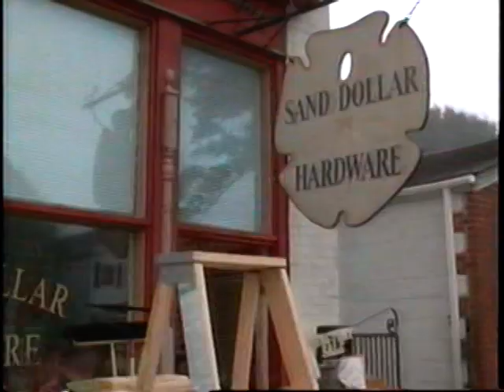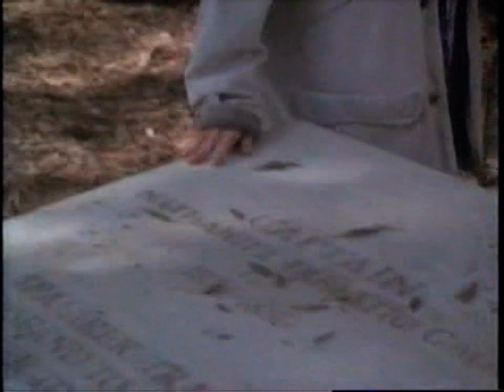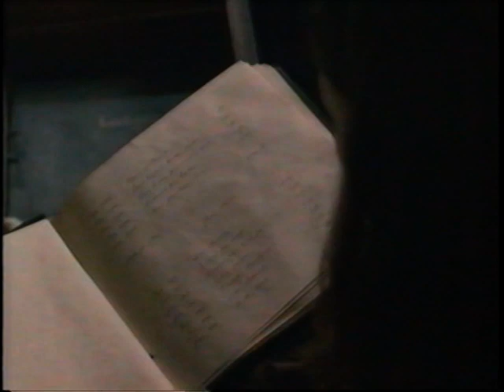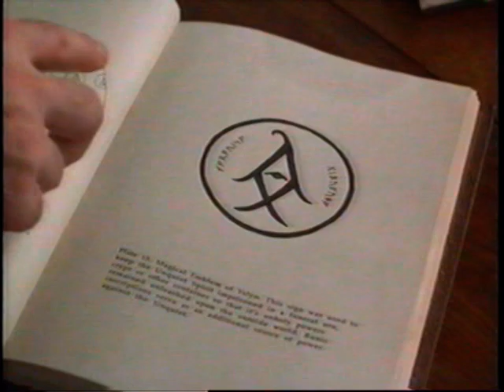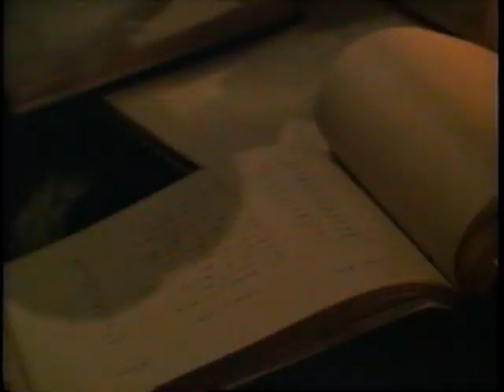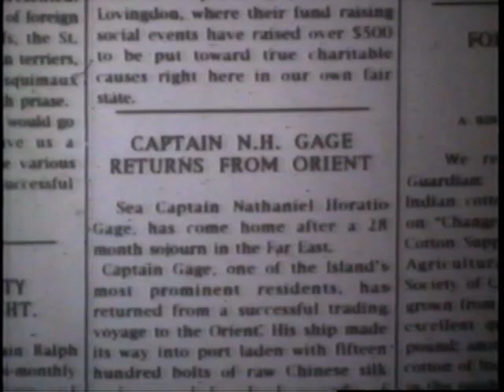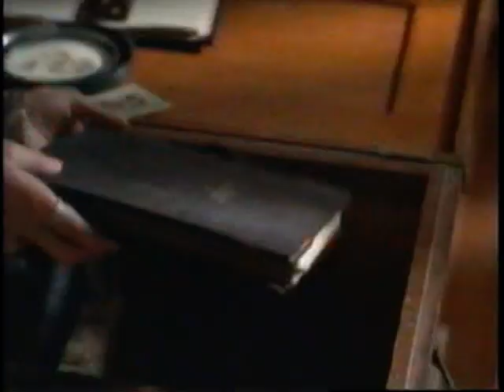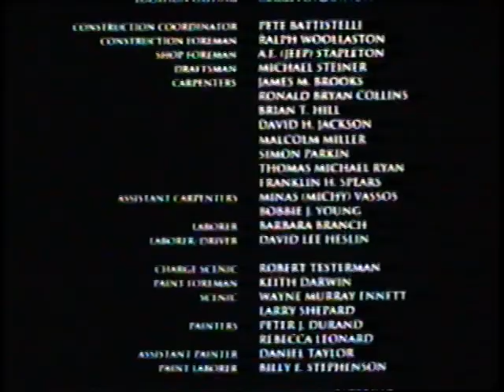The Crying Child (1996) - Full Movie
USA Original Movie: "The Crying Child"
Starring: Mariel Hemingway, Finola Hughes, Kin Shriner, and George DelHoyo
Rating: PG
Genres: Drama, Fantasy, Horror, Mystery, Thriller
Plot:
A grieving couple move to an Island cabin after the death of their child.
When the wife begins to hear a child's cry echo throughout the house, she is convinced that it is the spirit of their child trying to comfort her.
But after mysterious symbols are found around the house and a local blind woman giving repeated warnings to leave the house, she suspects that something far more sinister may be present.

BASED ON THE BOOK "The Crying Child" by Barbara Michaels